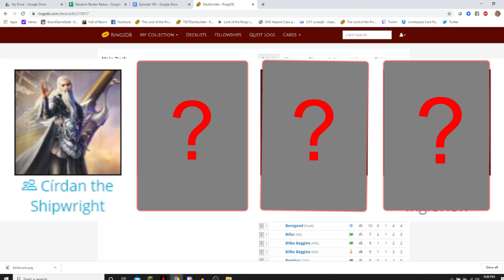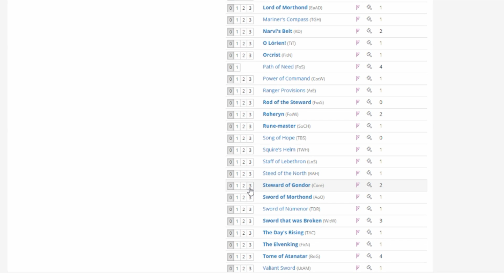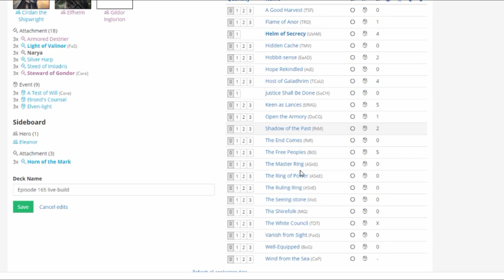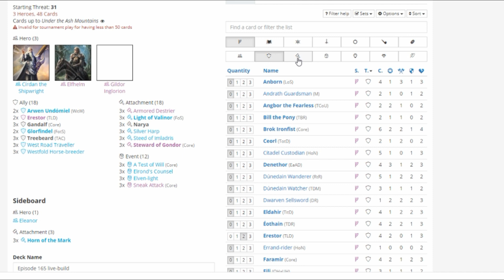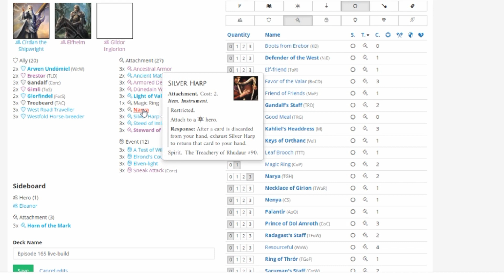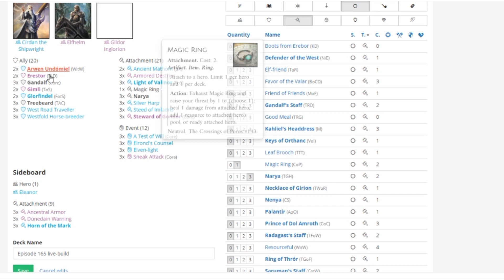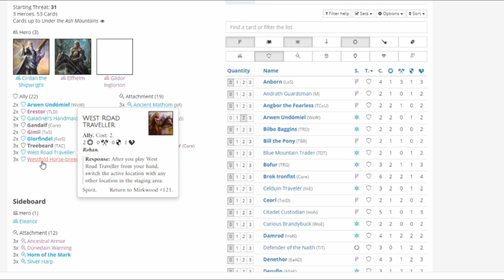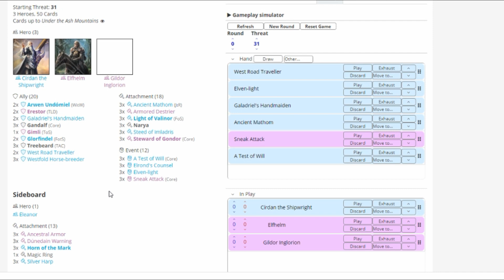Episode 165 Live DeckBuild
On Episode 165 the CotR boys and special guest WanderingTook built a deck using 4 random heroes, with the condition they must build a 3 hero deck.
They discuss strategy and building styles as they create this deck.

We would love to see what decks you would build using the hero choices we were provided. On Rings.DB, Decklists, you can search for other player's decks by entering the search term: 165